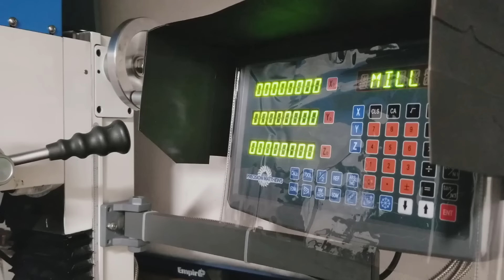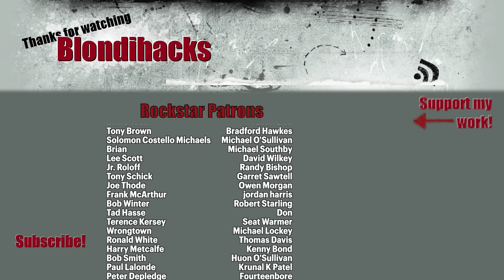Slots in Metal! Mill Skills, Part 9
This is Mill Skills, a multi-part series to help you learn basic machine shop work.

Have questions? Try my FAQ!

• Mill clamping set
• Chamfering Tool
• Zero Flute Chamfering Tool
• NOGA Deburring set
• NOGA Reversible Deburring Tool
• Chucking Reamer set
• Nicholson files
• Nicholson needle files
• 1-2-3 Blocks
• Dormer center drills
• 6” Divider
• NOGA arm with magnetic base
• NOGA arm Big Boy
• Collet Block set
• DeWalt drill and driver kit
• Quick Change Toolpost
• Mill Parallels
• GearWrench ratcheting tap & die set
• Step bits
• Starrett automatic center punch
• Budget transfer punch set
• Precision shim stock
• Jet 2-ton press
• Gear Wrench locking puller
• Starrett tap wrenches
• Goldenrod oiler
• Acid brushes
• Cratex (Bright Boy) block
• Scotchbrite deburring wheel
• Fein Turbo I shop vac

• Machinist’s scale
• Mixed metric/imperial dial caliper
• Mitutoyo depth micrometer
• Coaxial indicator
• Mitutoyo dial test indicator
• Mitutoyo telescoping gauge set
• Fowler dial bore gauge
• Fowler inside micrometer
• Starrett 98-6 Level
• Grizzly Height Gage
• Thread Checker
• The Amateur’s Lathe book

• Anchor Lube
• Boeshield T-9
• Dykem dauber
• Tap Magic cutting oil
• Loctite 603
• Loctite 242
• Way oil
• High pressure grease
• CMD Extreme Pressure lube
• Dry graphite lube
• 3-in-1 oil